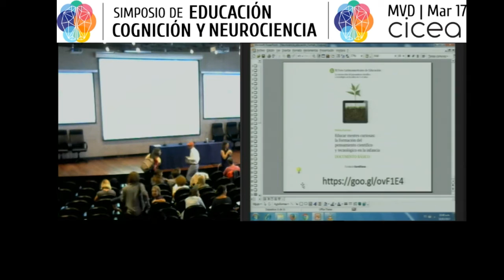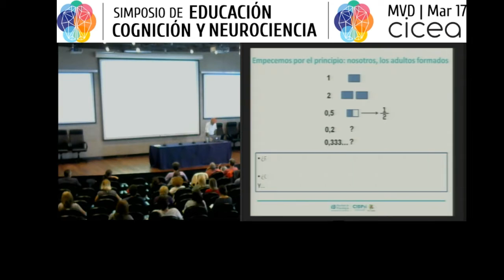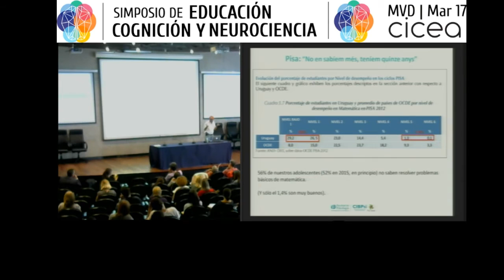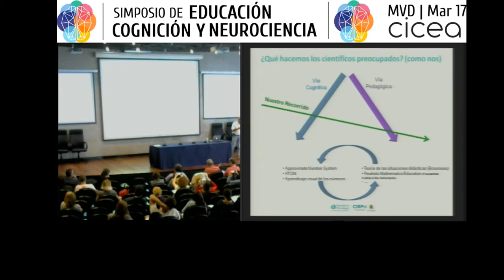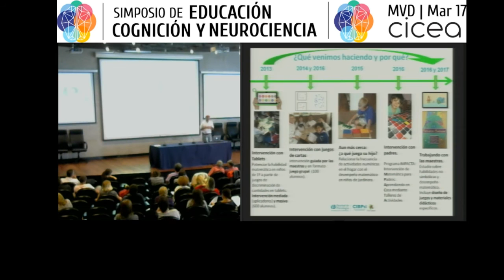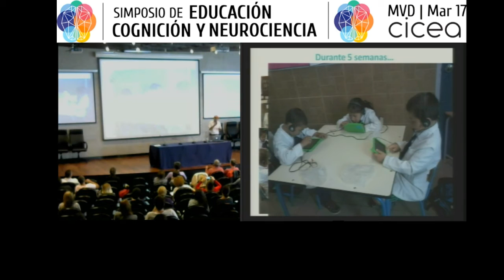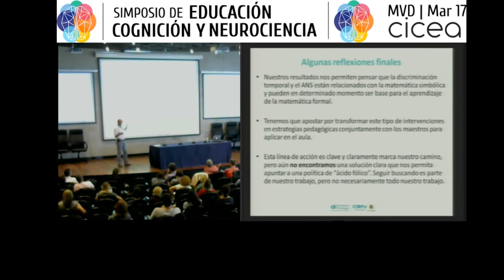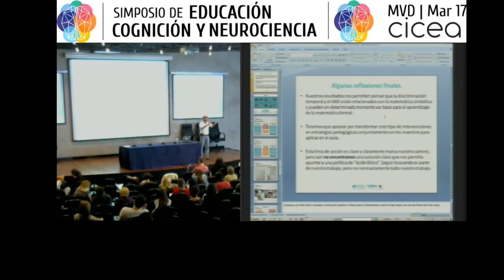Tiempo y Números: bases cognitivas para la matemática. Alejandro Maiche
Alejandro Maiche
Simposio Educación, Cognición y Neurociencias
Montevideo, Marzo 2017